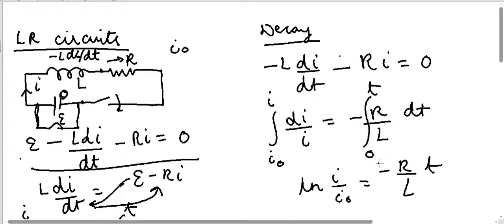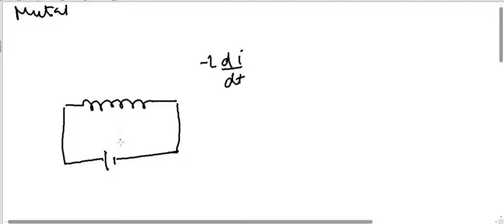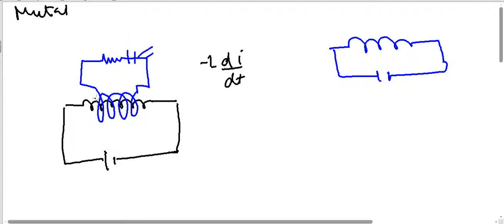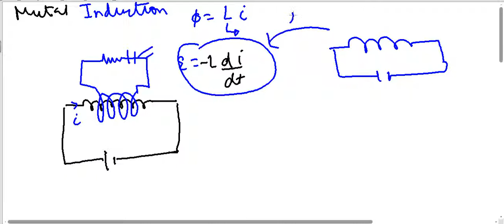Chapter 24 Electromagnetic Induction 3